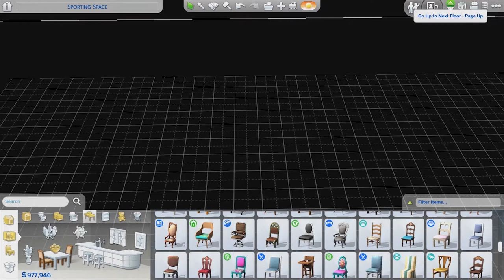Modern Eco House Fully Furnished l The Sim 4 Speed Build PART 3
Fully Furnished Eco Friendly House with all Facilities Having Pool and Also for pet Lovers.